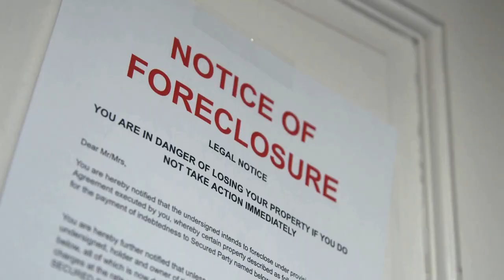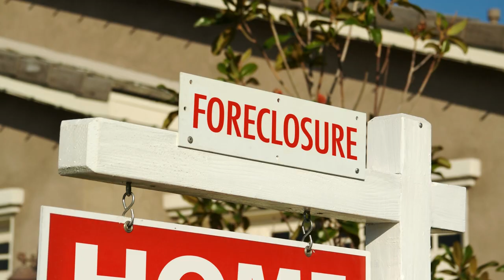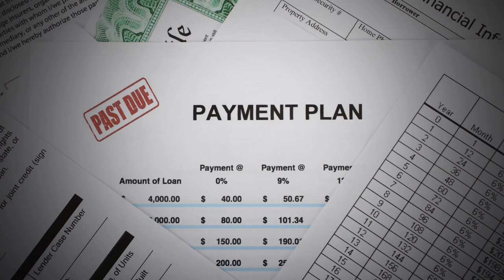What To Know Selling Your HOUSE in Pre-FORECLOSURE | Staten Island, NY Esphir Popilevsky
What To Know Selling Your House In Pre-Foreclosure | Staten Island, NY

4 Essential Tips to Avoid Foreclosure and Sell Your Home for Top Dollar 💰
In this video, we discuss crucial strategies for homeowners facing foreclosure. We explore how to take control of finances, sell your home quickly, and avoid losing your house to the bank. We provide four tips to sell your home at the highest price, even if it's in poor condition. Understand why an accurate market analysis and proper presentation are key, and learn the importance of pricing your home correctly from the start. Discover how finding the right buyer can make a significant difference in a foreclosure scenario. Tune in to learn how to protect your equity, avoid added fees, and secure your financial future. 🌟

00:00 Introduction: Facing Foreclosure
00:36 Understanding Your Home's Worth
01:42 The Power of Presentation
03:50 Pricing Your Home Right
04:46 Finding the Right Buyer
06:00 Act Now to Protect Your Equity
07:10 Next Steps and Resources

Don't List Your Home! Get a guaranteed CASH OFFER and selling OPTIONS compared to listing on the market.

Find out if you have equity in your home at no cost. Receive a fair CASH OFFER without any commitment to accept.

Esphir Popilevsky
NY: Supreme Home Sales, Inc. and NJ: DreamLife Realty